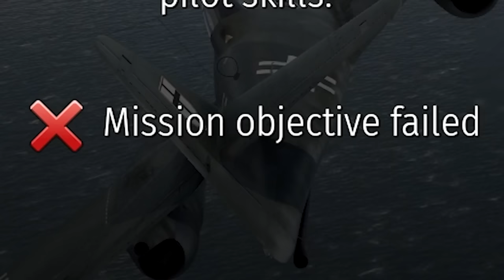BOMBER HUNTERS in War Thunder!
Today in War Thunder ME-262 fighter jets will hunt down the biggest B-17 flying fortress bomber formation. War Thunder custom games events filmed with the Vadact community!

► MERCH!

► CHAPTERS
Cinematic 0:00
I FORGOT 0:42
ME-262 Hunt 1:32
Search & Destroy 6:03
EPICNESS 9:14

Video title - BOMBER HUNTERS in War Thunder!